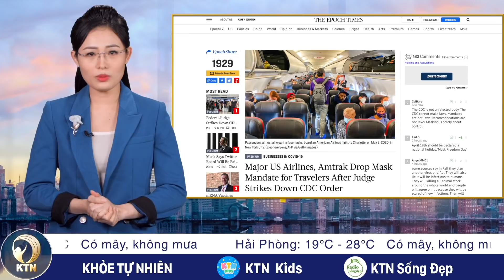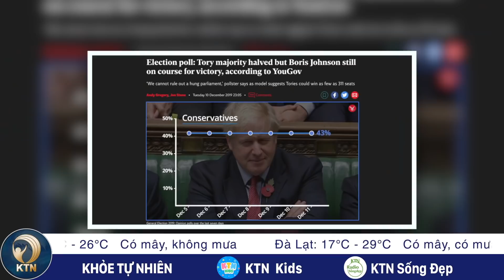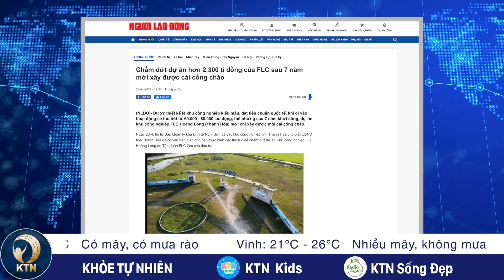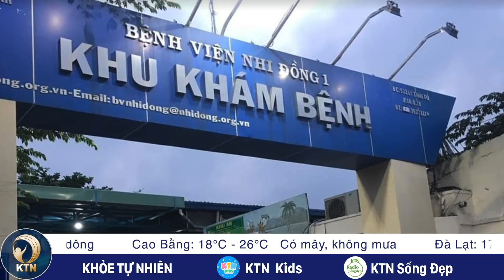BẢN TIN TỐI 20/4: Thủ tướng Anh xin lỗi vì tiệc tùng giữa phong tỏa